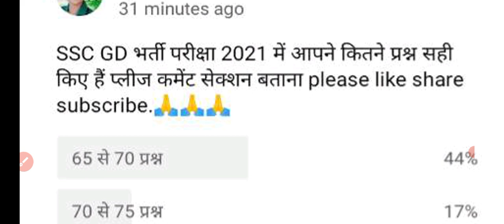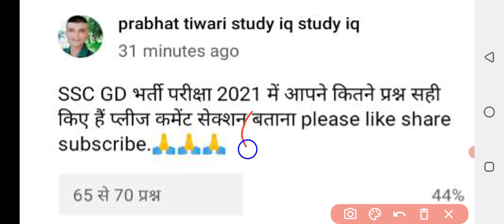ssc gd cut off 2021|ssc gd cut off 2021 today|ssc gd cut off 2021 up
ssc_gd cut_off_2021
SSC GD CUT OFF 2021 | ssc gd expected cut off | ssc gd cut off state | SSC FINAL GD CUTOFF 2021 |

13

Likes

99

Views

Nov 17

2021